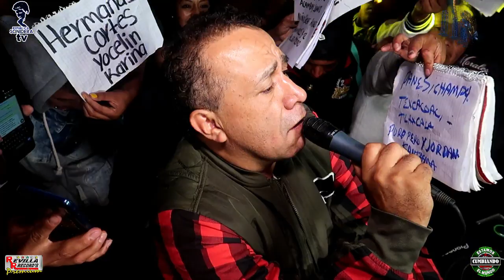SONIDO FANTASMA PRESENTA BORRACHO Y MUJERIEGO EXITAZON EN SANTA ANA CHIAUTEMPAN TLAXCALA